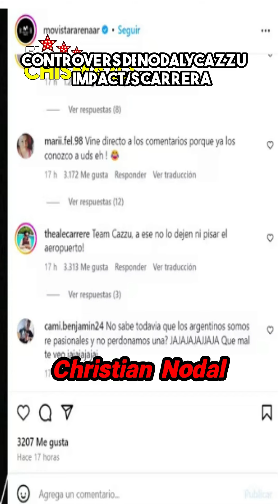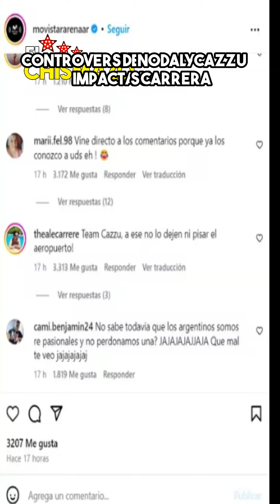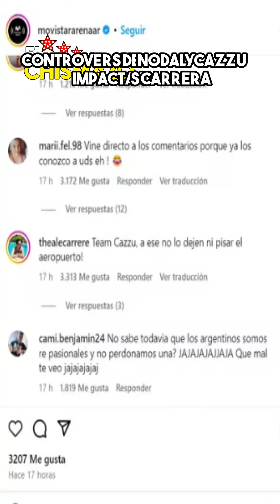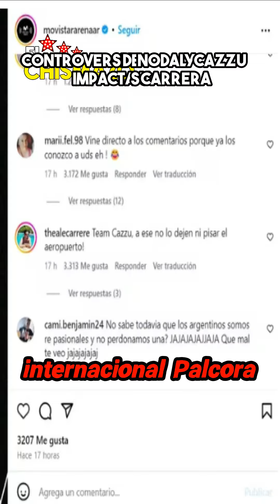✨Fans de cazzu amenazan a christiannodal con boicotear su concierto en argentina y este CANCELA